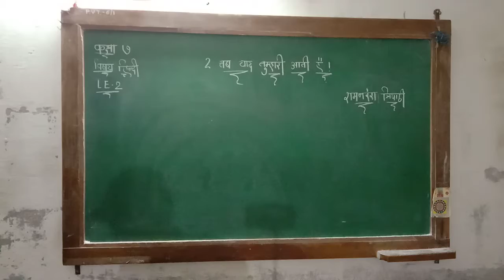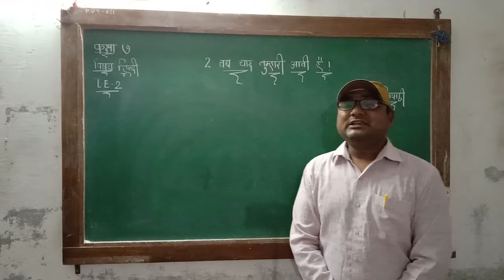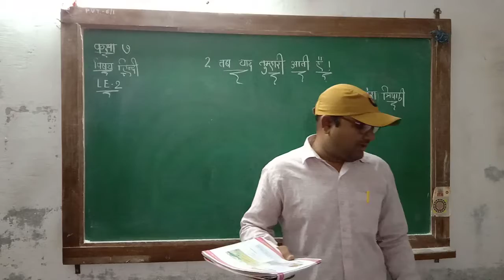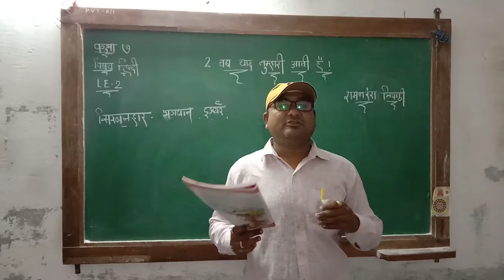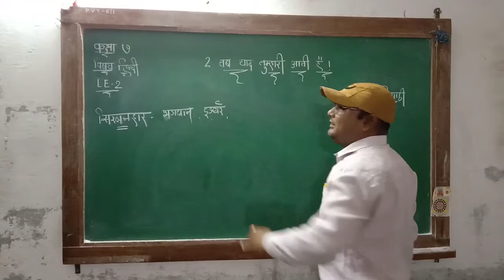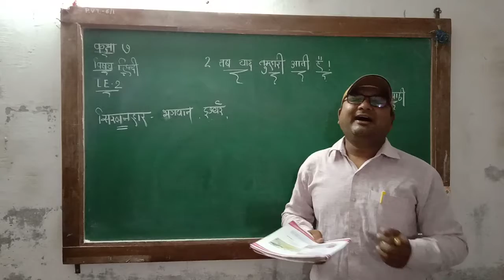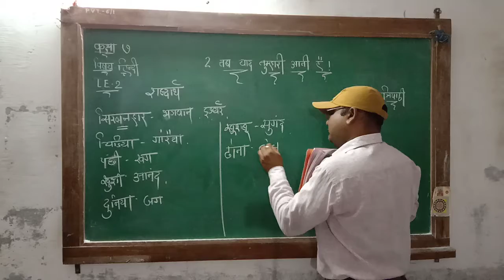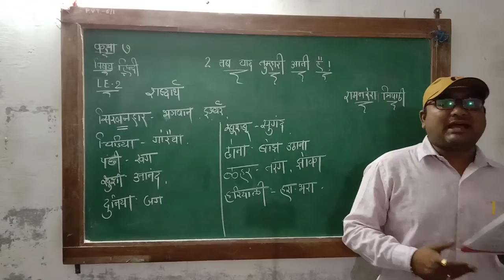STD 7 HINDI LE 2